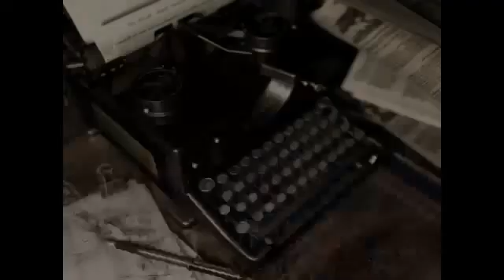Finally Cracked It. (Resident Evil)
Part 12 of my adventures, of Resident Evil.

Come watch and laugh and how bad I am.